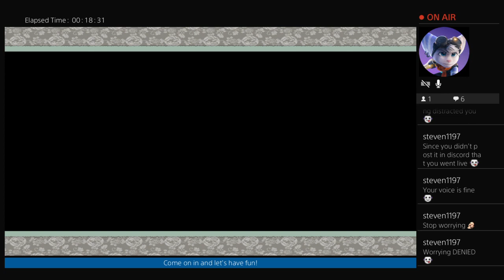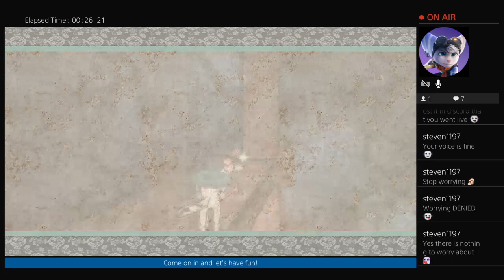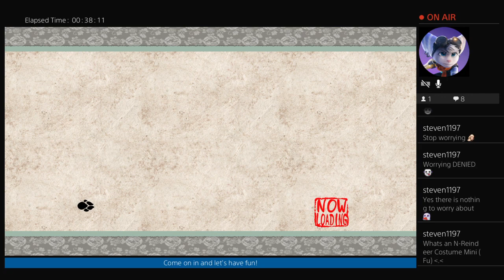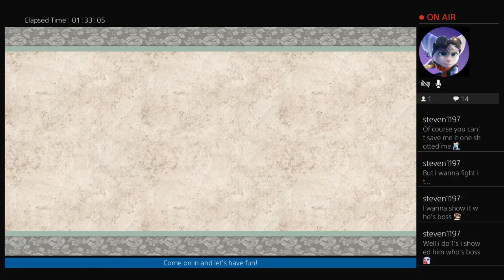Okami: Return of the Divine Wind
Hello everyone and we are back with more Okami HD. ^^ Now I tried doing as much as i could so we could get to Orochi and I'm glad we got to that point. In the next strea, hopefully tomorrow, I will be going after Orochi...or atleast exploring the Moon Cave because there is a lot to do and find in the Moon Cave.

Anyways, i hope you all heard me well and that I was able to be heard, in general because I'm hoping I fixed my volume? Not sure if I did but I tried.

Anyways, enjoy!